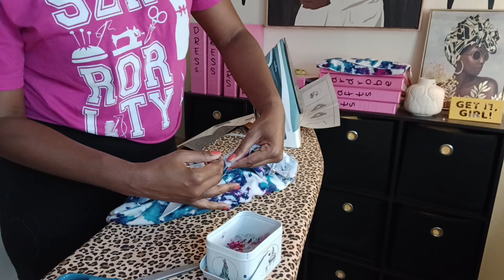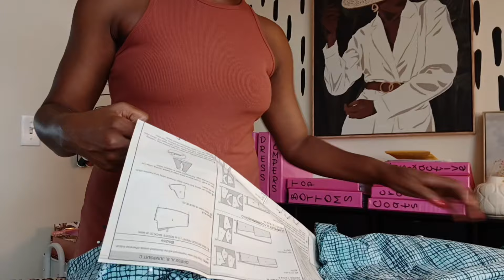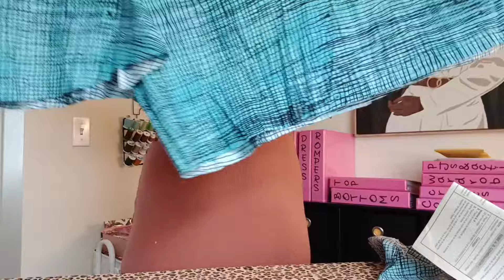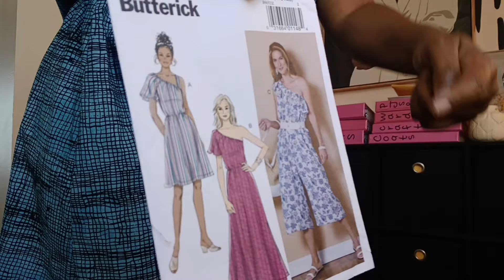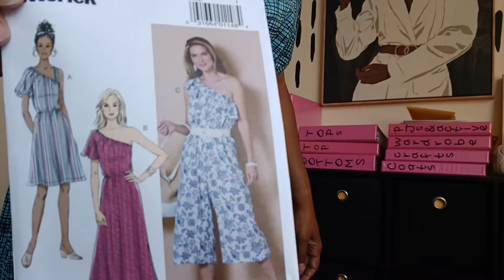Vacation Sewing Prep Episode 2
Hi guys today's video I wanted to share 3 more vacation makes thanks so much for all the support on episode . Enjoy 😉